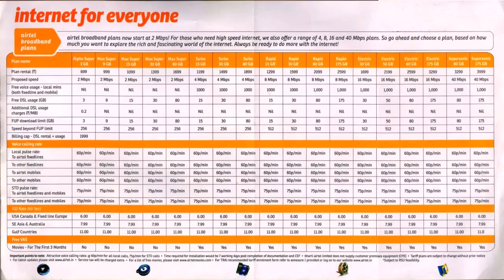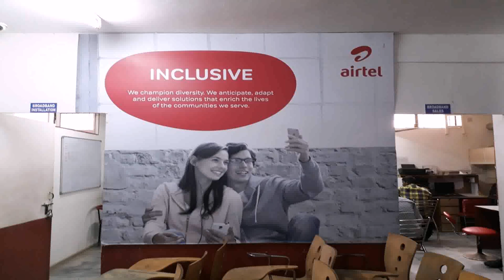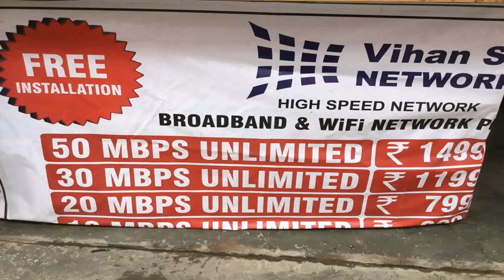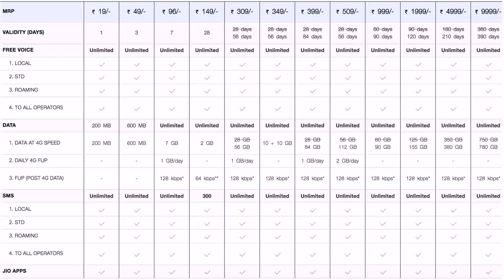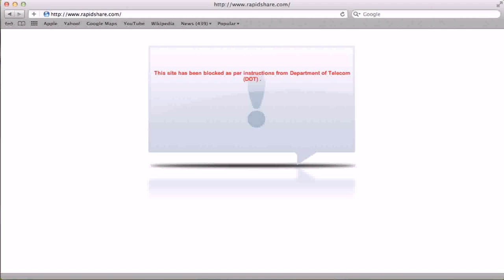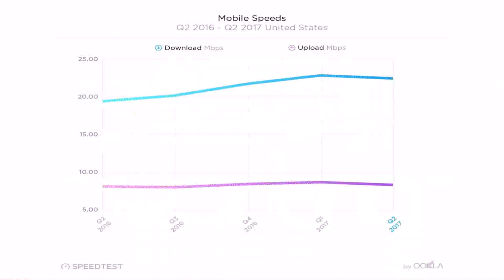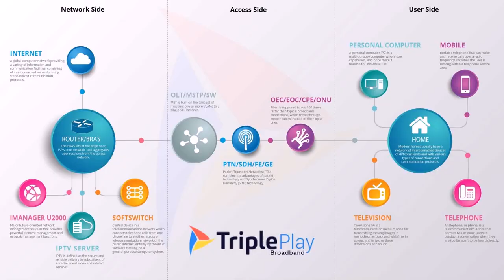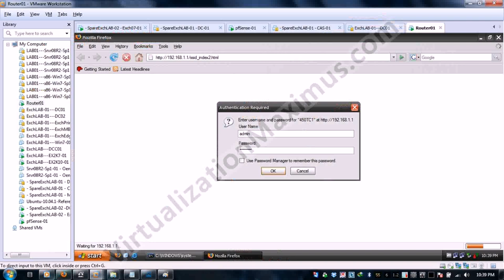Airtel Broadband Plans Delhi Customer Care